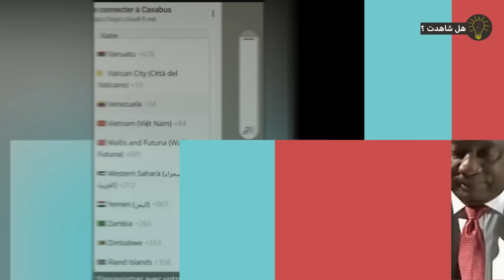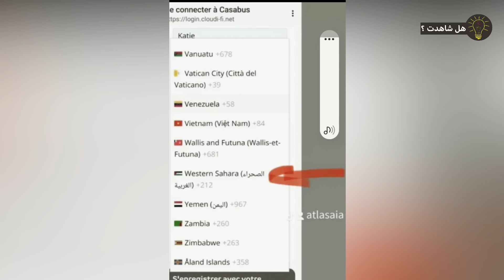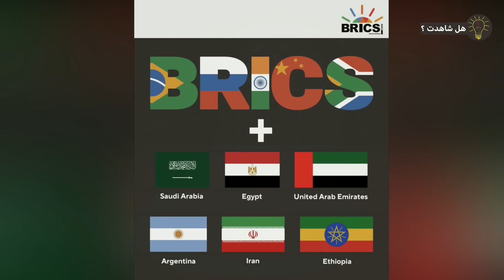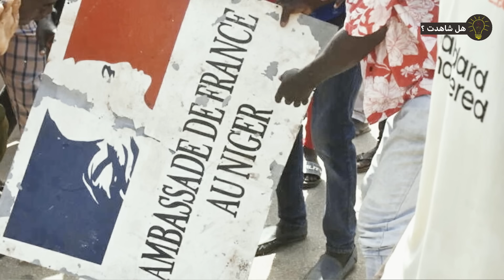أخبار البريكس.. دول”بريكس” تجدد موقفها من قضية الصحراء المغربية، وتعليق جزائري رسمي بعد الإقصاء